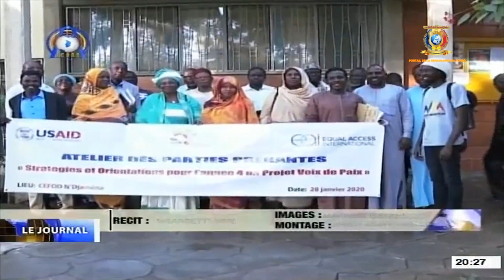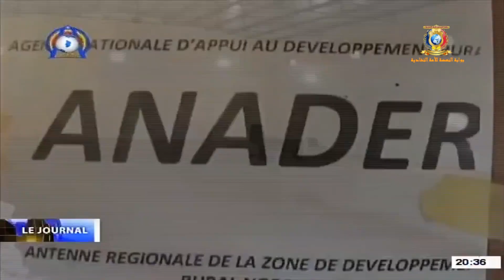LE JOURNAL DU TCHAD MERCREDI 29 JANVIER 2020 AVEC ADOUM ABDELKADER